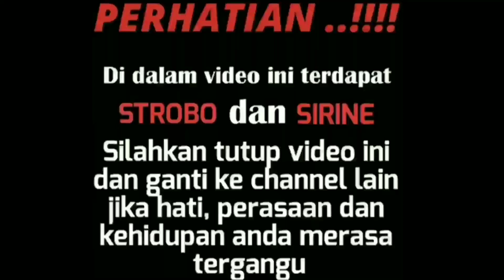ESCORTING AN AMBULANCE #58 || Ambulance RS. BAPTIS KEDIRI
Ada rujukan dari kediri masuk kota malang
Escort bareng KWB RESCUE TEAM